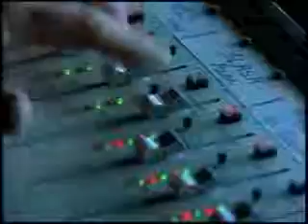Guns N' Roses Patience